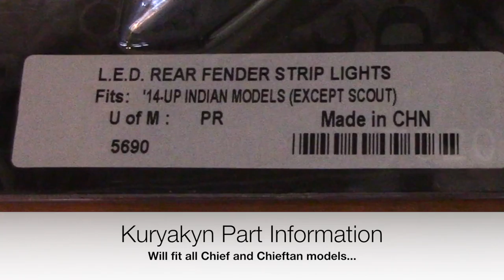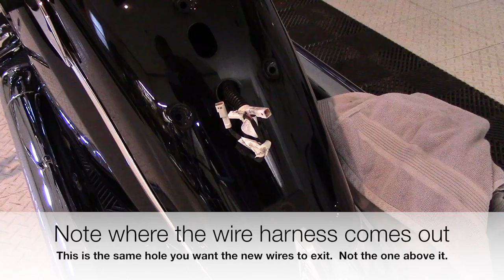Kuryakyn Rear LED Brake Lights Installation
Details the installation of the LED Rear Brake/Running light strips.  No voiceover but a music track--you can mute the sound and miss nothing.  No animals were killed nor maimed in the production of this video.  Call your Mother if you can--she misses you.